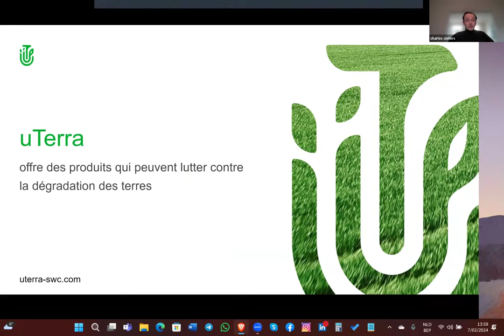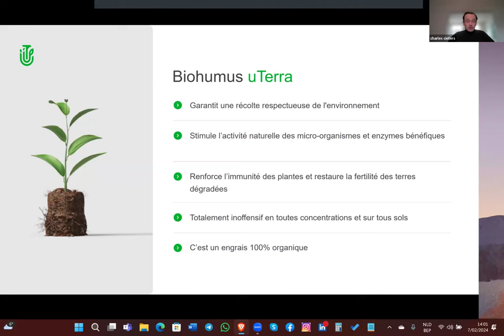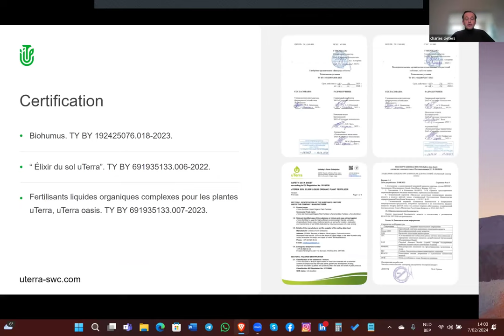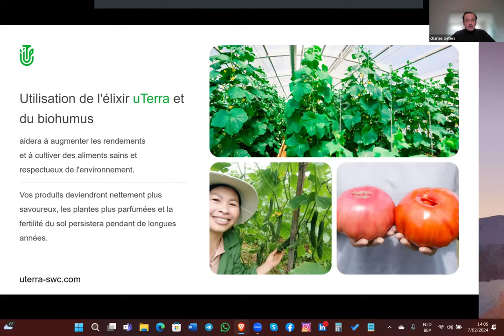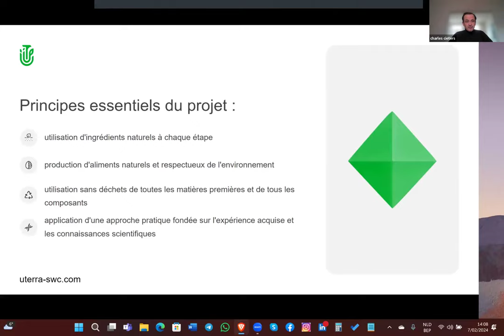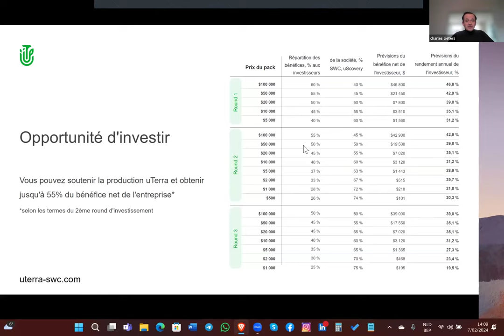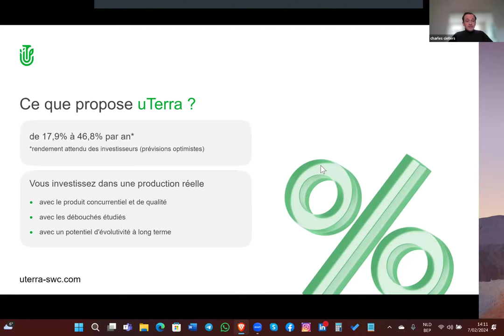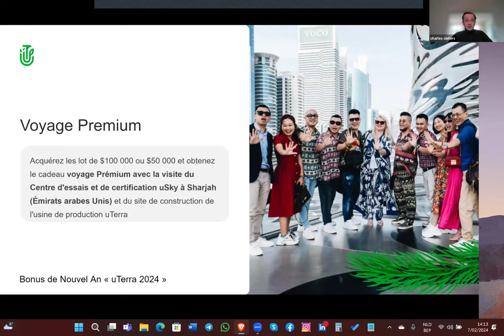28.02.2024 7:00 PM Belgium Сharles Cieters, „uTerra”